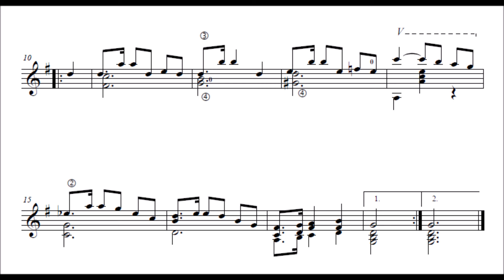S. Niggl : German Dance no.23 for Classical Guitar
German Dance no.23 for Classical Guitar
Composed by Stefan Niggl
Playlist of all Dances: